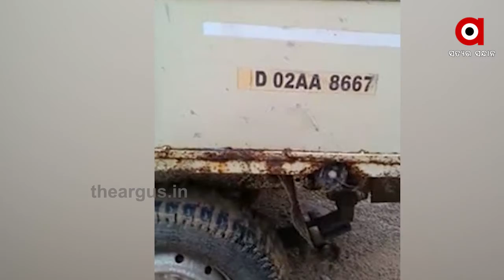ଶ୍ରୀକ୍ଷେତ୍ର ପୁରୀରେ ସକ୍ରିୟ ହୋଇଛି ଗୋଚାଲାଣ ରାକେଟ ...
ଧର୍ମ ଓ ସଂସ୍କୃତିର ସହର ପୁରୀରେ ଗୋ ଚାଲାଣ ରାକେଟ୍ ସକ୍ରିୟ ହୋଇଛି। ଗତକାଲି ରାତିରେ ପୁରୀ ସଦର ଅଞ୍ଚଳରୁ ତିନୋଟି ଟାଟା ମ୍ୟାଜିକ୍ ଗାଡିରେ 14ଟି ଗାଇ ଚାଲାଣ ହେଉଥିବା ବେଳେ ପାଇକସାହି ଗ୍ରାମବାସୀ ଏହାକୁ ଧରି ସଦରଥାନା ପୋଲିସର ଜିମା ଦେଇଛନ୍ତି ...